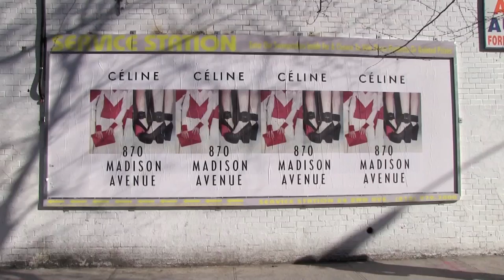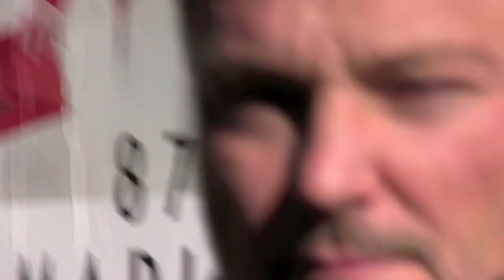"Juergen Teller" by TJ Wilcox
An intimate video portrait of taboo-busting photographer Juergen Teller, who shares his thoughts on first picking up a camera and shooting fashion campaigns with his friend, artist TJ Wilcox.